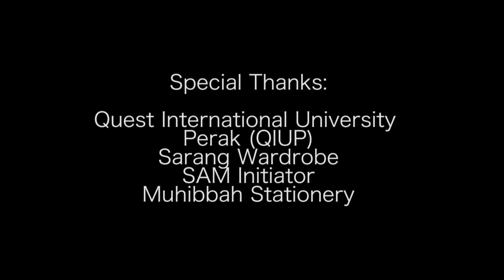Internet, Intranet & Extranet I Faindra Jabbar I Home Lecture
"An intranet is a private network, operated by a large company or other organisation, which uses internet technologies, but is insulated from the global internet. An extranet is an intranet that is accessible to some people from outside the company, or possibly shared by more than one organisation."

Home Lecture
Topic: Internet, Intranet & Extranet

Hopefully my video will help you to enhance your understanding on this concept. Need more video?? Just drop you comments below here, I will answer ASAP.

Thousand Thanks!

Take care!

Faindra Jabbar
HRDF Certified Trainer and Online Teacher

Faindra Jabbar is a Senior Lecturer and the Head of Programme for Foundation in Arts in Quest International University Perak. He graduated from Universiti Teknologi Mara (UiTM) with Master in Office System Management and Bachelor Degree in Office Systems Management (Hons).  He is also the founder of online learning platform entitled “Home Lecture (HL)” and "The Trainer's Tips" which intends to enhance the student's/trainee's learning effectiveness.

“Be so good until people can’t even ignored you…”